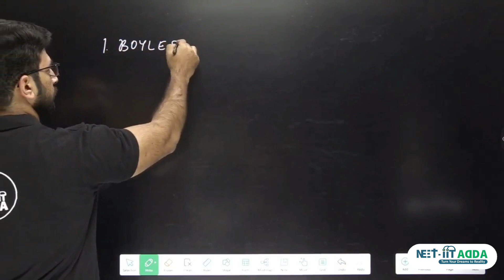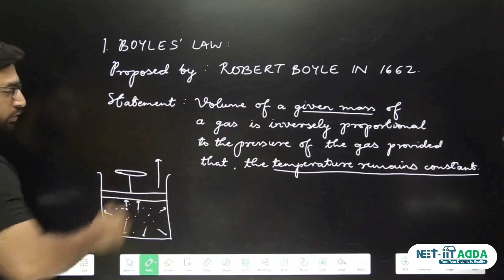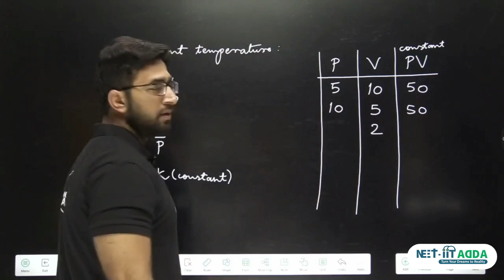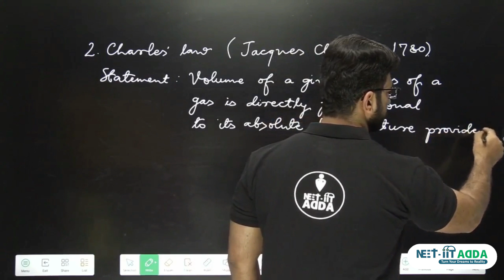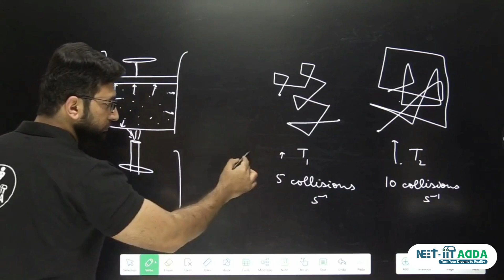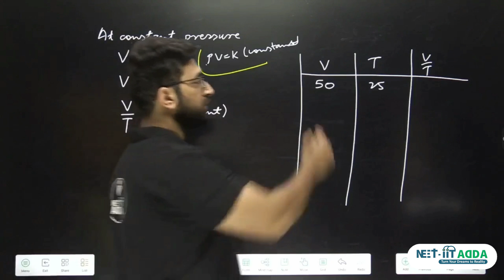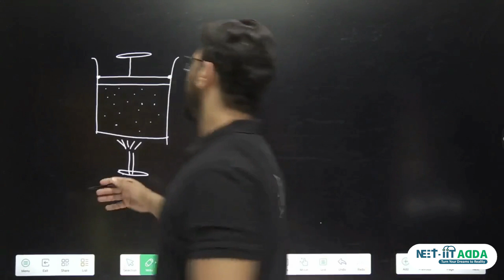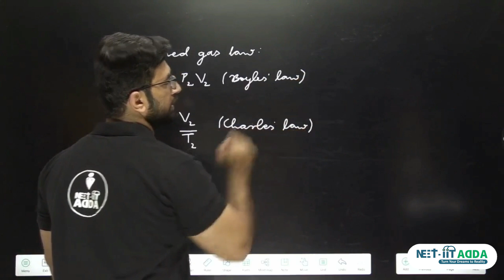Gas Laws Part - 1 | State of Matter (gaseous state) for 11th | Chemistry by MD Sir | NEET-IIT ADDA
Gas Laws Part - 1 |State of Matter (gaseous state) for XIth/NEET |Chemistry by MD Sir |NEET-IIT ADDA

Welcome you all to NEET IIT ADDA, in previous videos we have taught you many things about the subject Chemistry and we have completed the term I syllabus of chemistry for class 11th.

And now we are moving forward to complete our term II syllabus for the subject chemistry, this term will be taught to you by MD sir only. So this is the first lecture of the term II classes.

In this video sir is beginning Chapter 5 named - States of Matter from class 11th Chemistry, under this chapter sir is taking up the topic - Gaseous State.

Some Gaseous laws has been explained under this video lecture session, these laws are as follows -
Boyle's law
Charler's law
Pressure - Temperature law
Combined Gas law

So dear students watch the video and being your 2nd term syllabus studies with MD sir.